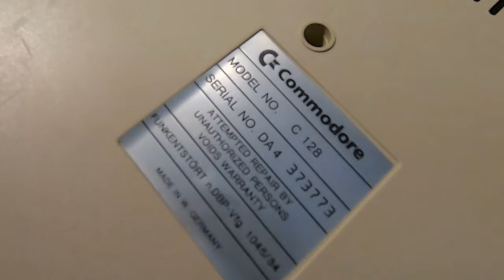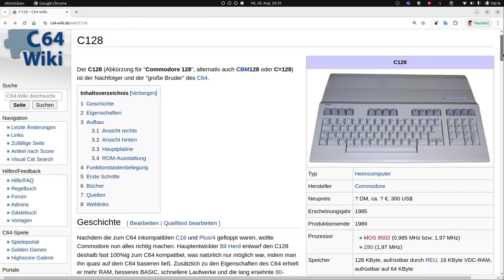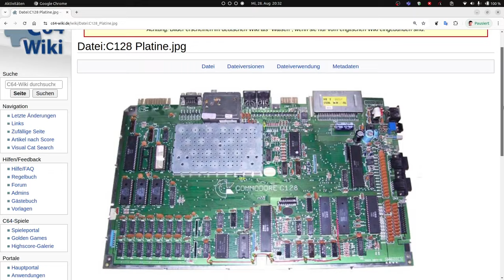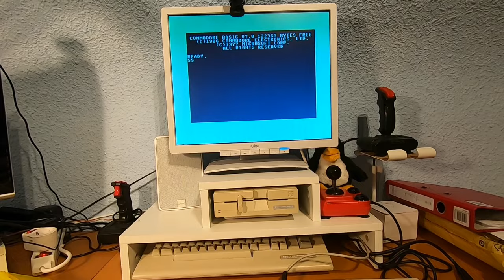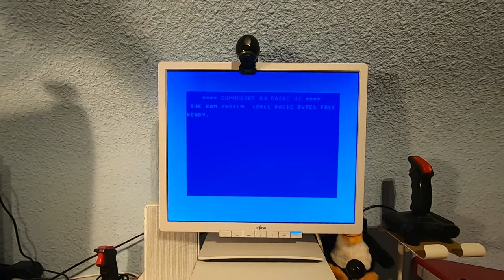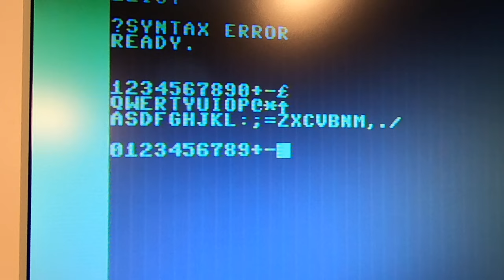C128: auspacken, reinigen, starten & Spaß haben ;-)